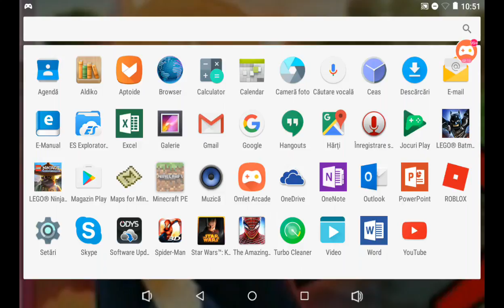5 aprilie 2017